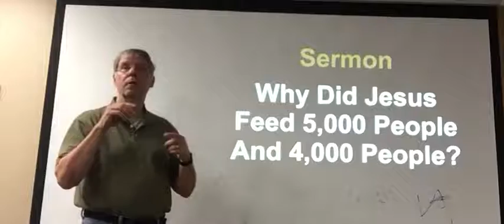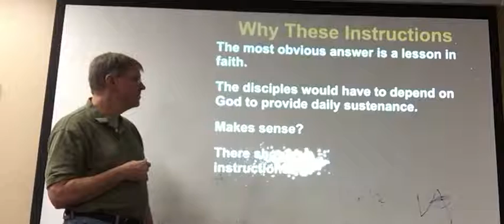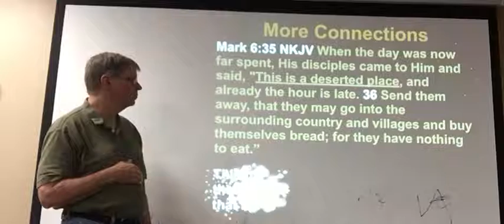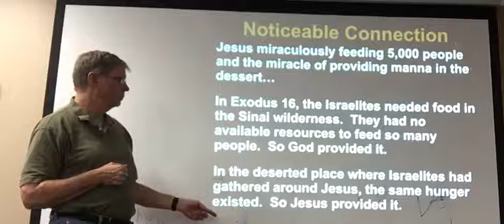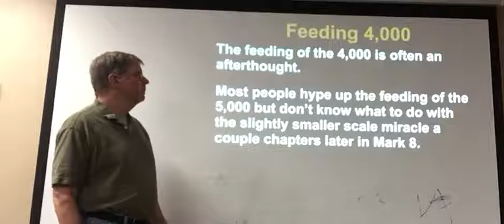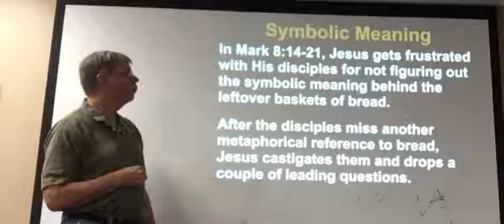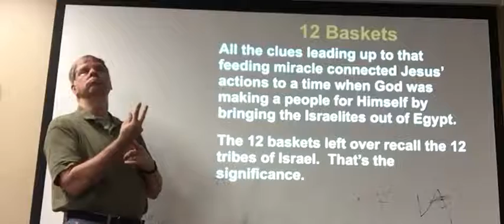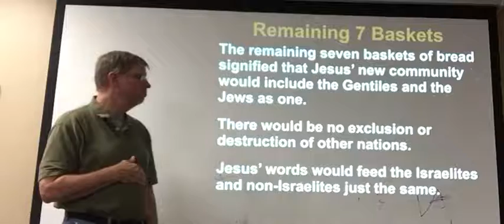Why Did Jesus Feed 5,000 People and 4,000 People?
Sermon on October 14, 2018